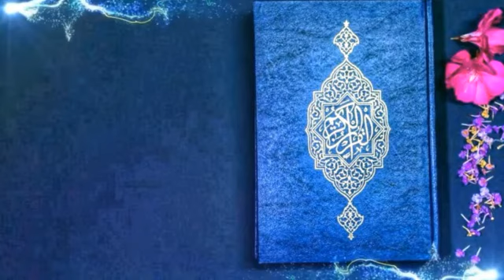Sweet Quran - 2021